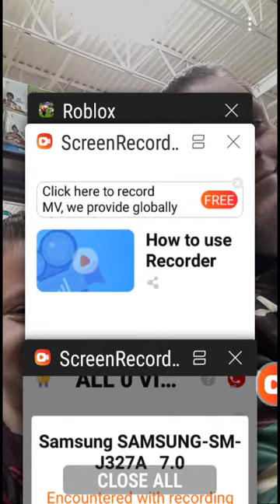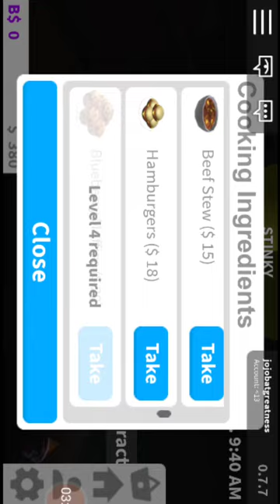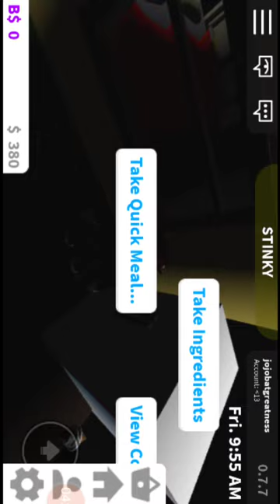Moving into bloxburg ep 1 (roblox)